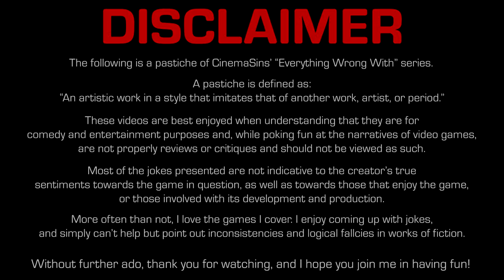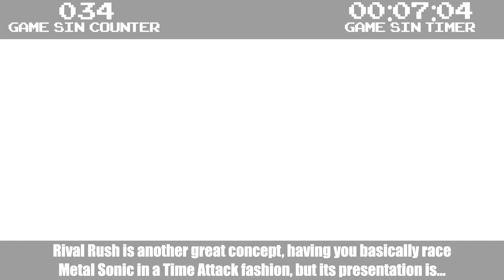Everything Wrong With Sonic Colors Ultimate in 15 Minutes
Oof.

🎮 GAME TIME: 06:32:36

🔶 BECOME MY PATRON! 🔶

-Achilles Rhoads
-Belsheber Rusape
-Brok Holliday
-Chull33
-Dreamslayer
-Emily Rose
-Fludd58
-HeetHootSkyat
-HK-47
-Johnny Mind
-Jonathan1482
-Kelia
-Kira the Cat
-litigationStation
-LoverofStuff
-MaximumAustin
-Mongeman
-MrLich
-Nathaniel Bandy
-Rachel Rafferty
-Seamus Yossarian
-Sean Cronin
-TheCharizardFlame

~CHANNEL MEMBERS~

-Mimi Peach
-max954
-Achilles Rhoads
-tom perzelan
-Charles Aran
-Master Onsagen
-Jason Smith
-TetraBitGaming
-Cliffordlonghead

~TWITCH SUBS~
-JudithCubby
-HeetHootSkyatAJ
-Mangoku418
-Xenofangirl
-Aur0raAura
-HK47forREAL
-emmeyo3o
-NathanielBandy
-TheGermanWizard
-Achilles_Rhoads
-Cay0999
-sean_test
-sarajoee
-lovemydolphins
-MasterNaruhodo
-RedGaia
-piplupflora